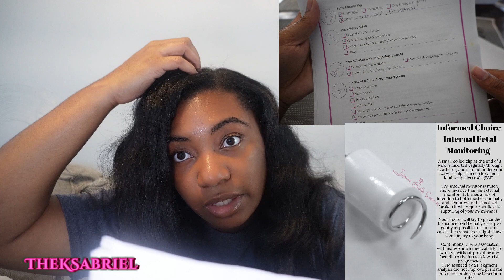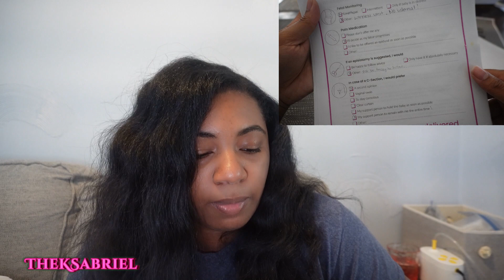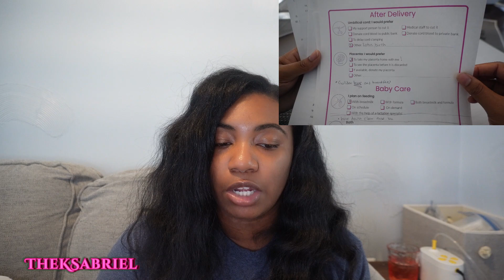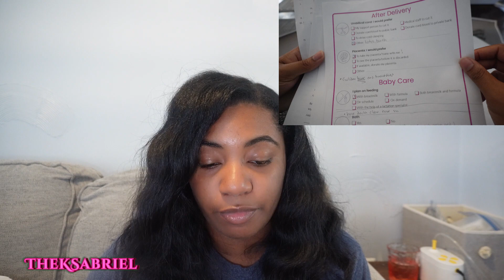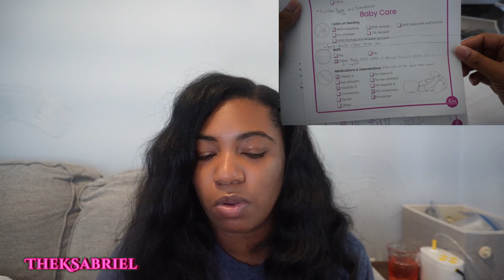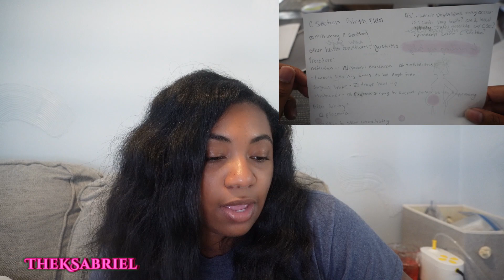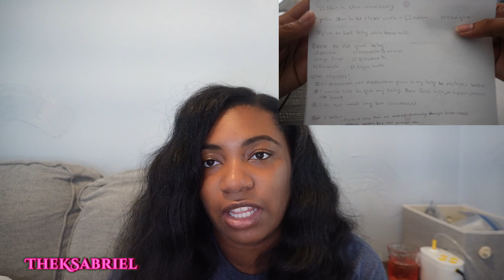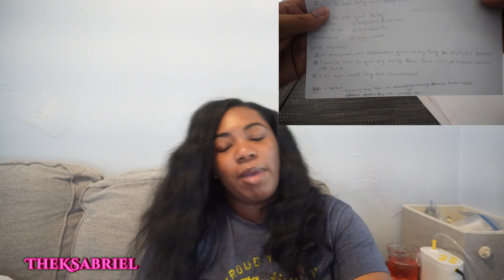MY Birth Plan and Why I Did a Birth Plan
Hello!
I’m new to all of this and I appreciate your willingness to join me on this journey.
Current video:
In this video I briefly share why it’s important to have a birth plan then I move forward to sharing what my birth plan was and where my headspace was when creating my birth plan. It definitely took some time as I learned more information and had to do my own research around the time I wanted to complete my plan.
time stamps
0:08-intro
01:10-Why you need a birth plan
04:00-Me & my birth plan